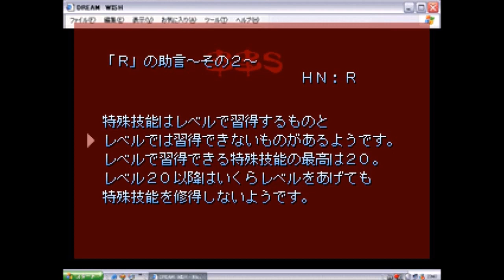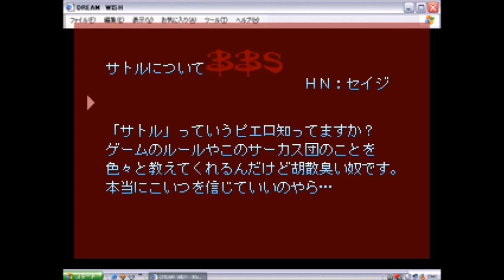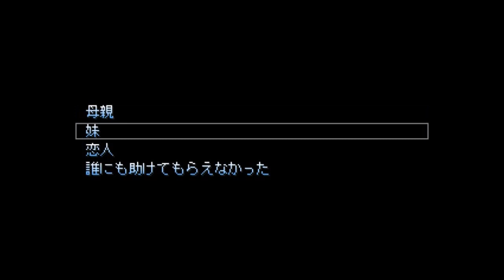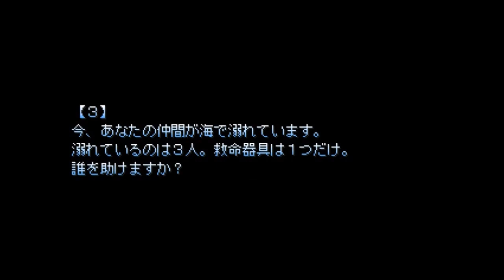５★PIERROT+～呪われたサーカス団～実況プレイ（まめ♪）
水槽の間を通せんぼう・・・
こやつ！できる！！